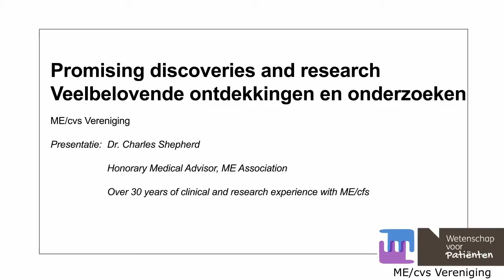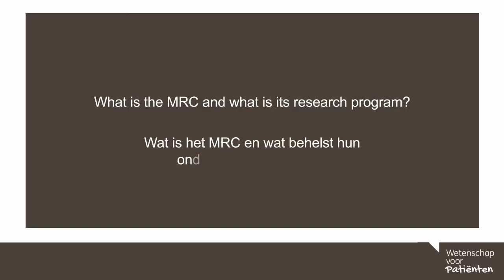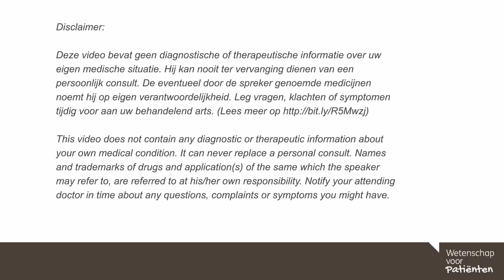41. Promising discoveries and research / Veelbelovende ontdekkingen en onderzoeken - Dr. C. Shepherd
In dit college gaat Dr. Charles Shepherd in op veelbelovende ontdekkingen en onderzoeken.

0.20 Wat zijn de laatste jaren de belangrijkste ontdekkingen v.w.b. ME?
4.32 Wat is het MRC en wat behelst hun onderzoeksprogramma?

English:
In this web seminar Dr. Charles Shepherd talks about promising discoveries and research.

0.20 Which are the most important discoveries of last years regarding ME?
4.32 What is the MRC and what is its research program?